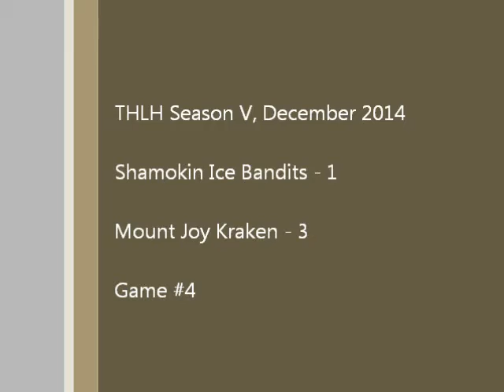THLH December 2014 Ice Bandits 1 vs Kraken 3 Game 4